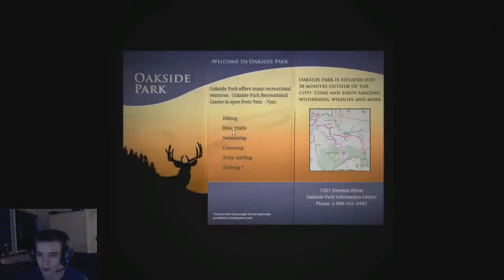Slender: The Arrival - [#3] I cant find 8 Pages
Streaming a variety of games and listening to LoFi while chilling.

   - 🎶 Also on Spotify, Apple Music, YouTube Music, and more.